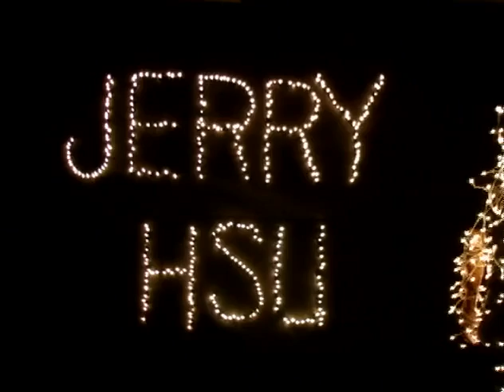Jerry Hsu - Enjoi Bag of Suck.HD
Jerry Hsu
enjoi:
Bag of Suck.